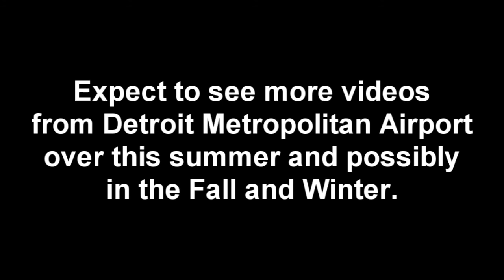Rainy Takeoffs at KDTW ~ 6/7/15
After successfully getting photographs of Red Bird III on the ground, we stayed an hour afterwards to catch very wet takeoffs from Detroit Metropolitan Airport from the McNamara parking garage.